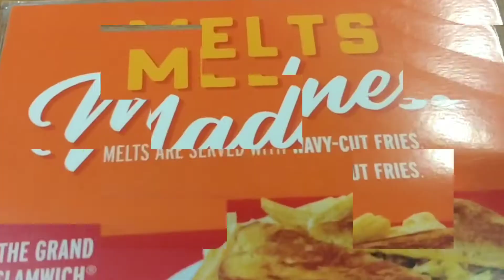Denny's new Chicken N Shroom Melt!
Back at it again with another Food review this time I'm at Denny's live on location trying one of their new cheesy melts. This one has grilled chicken and mushrooms. Plus I give you a little update for the rest of the week hope you all enjoy.